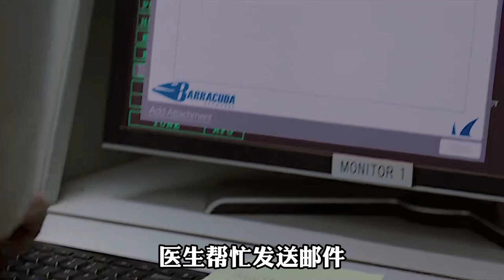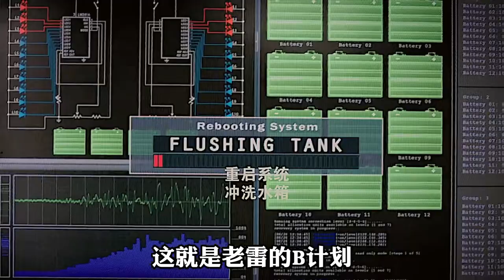金蟬脫殼： 一口氣看完金蟬脫殼，兩大硬漢高智商越獄